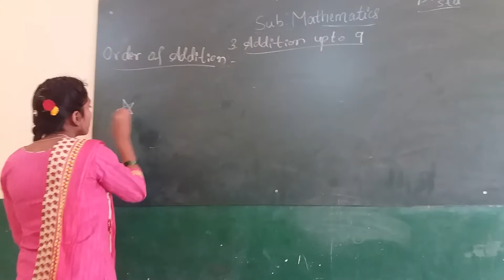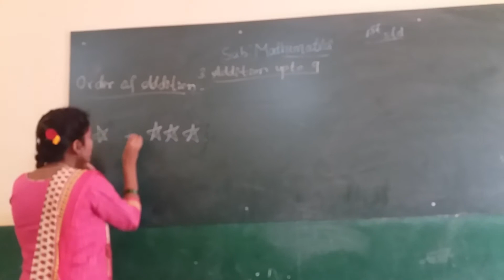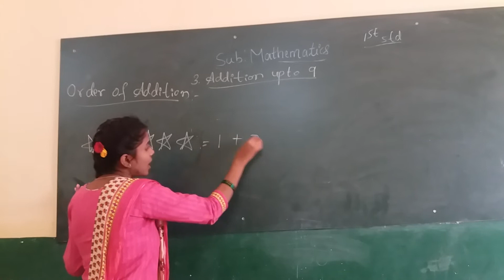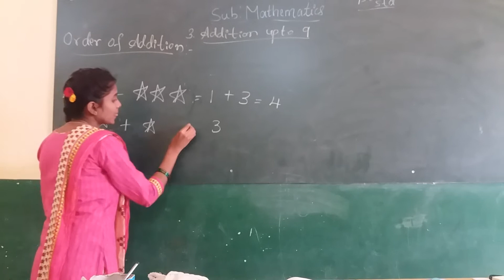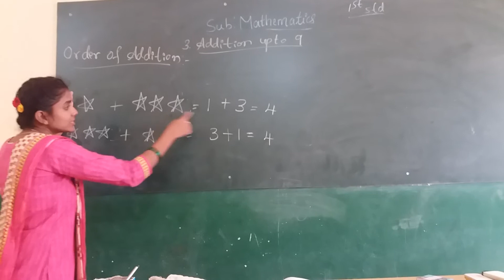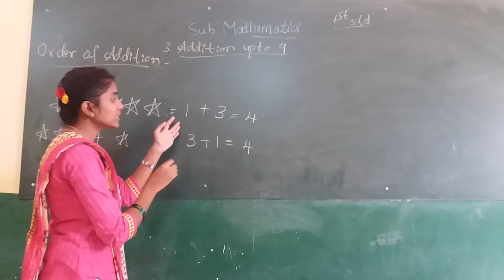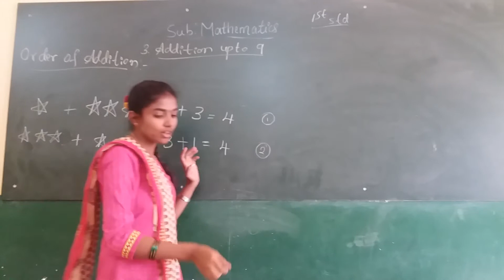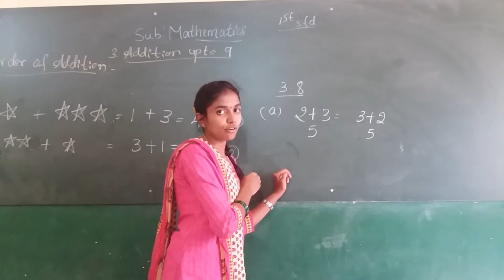RPS 1ST STD MATHS ADDITION UP TO 9 PART 6 BY ANKITHA